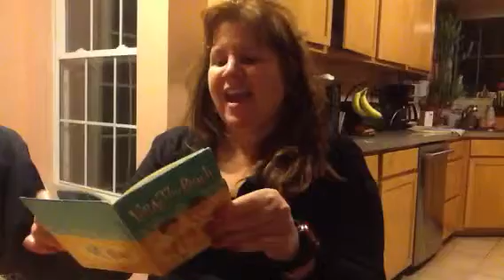Fun at the beach